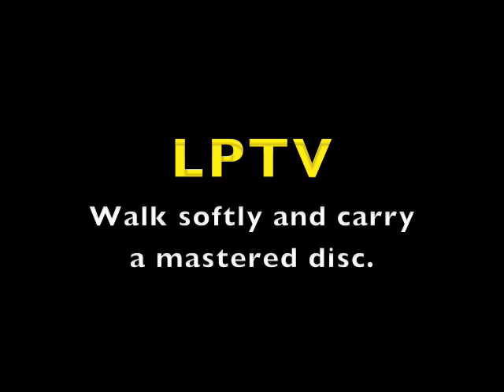LPTV The Mastered Disc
The gang from Living Proof picks up the mastered disc from The Lodge. August 18, 2009. Of course, there were just a couple more tweeks after that night, but still.